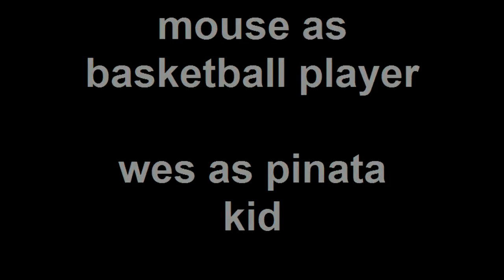EPIC FAIL: TRAMPOLINE BASKETBALL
pleas if if you have nothing good to say dont say it at all